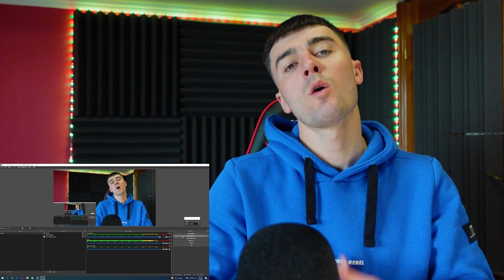REACTING to NBA YoungBoy - Don’t Rate Me Ft Quavo